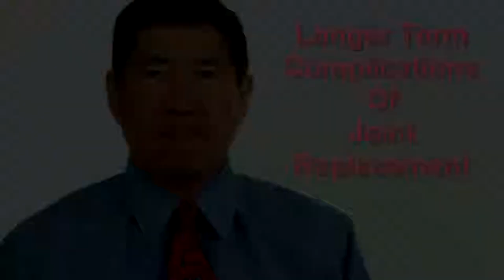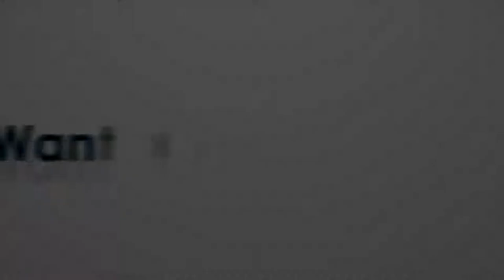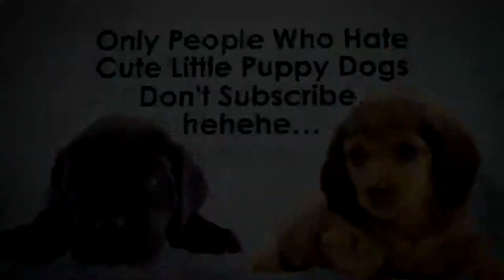Long term complications of joint replacement surgery... another reason to consider stem cells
Besides the short term complications of knee replacement surgery, I mentioned in an earlier video, there are longer term complications such as:
• Loosening or fracture of the replacement
• Instability and dislocation of the joint
• Misalignment and breakdown of the replacement
• Nerve damage
• Bone fracture
• Swelling and joint pain
so the actual complication rate of joint replacement swells from 2% to  5%! (GRAPHIC OF 5%)
Plus that doesn't take into account the restrictions on activity... no running, skiing, or any kind of impact activity on the artificial joint. None.  Nada.  Is that acceptable?